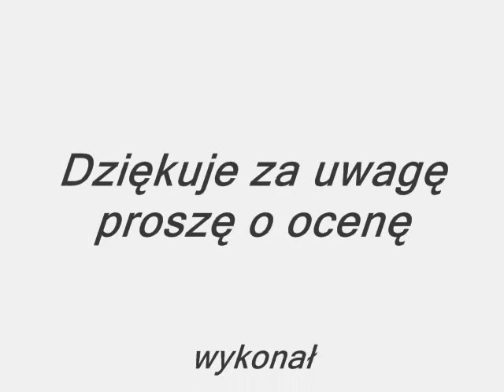VT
POPROSTU VT